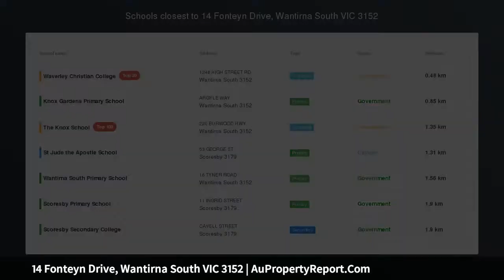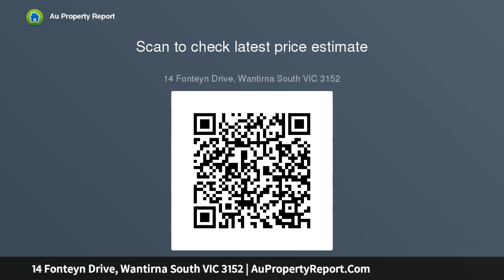14 Fonteyn Drive, Wantirna South VIC 3152 | AuPropertyReport.Com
14 Fonteyn Drive, Wantirna South VIC 3152
Property Type: house
Bedrooms: 3
Bathrooms: 3
Car Space: 2
Perfect Location.